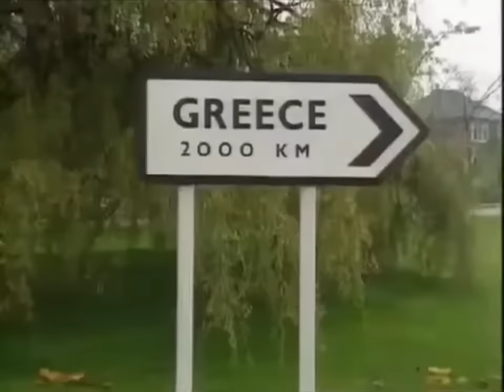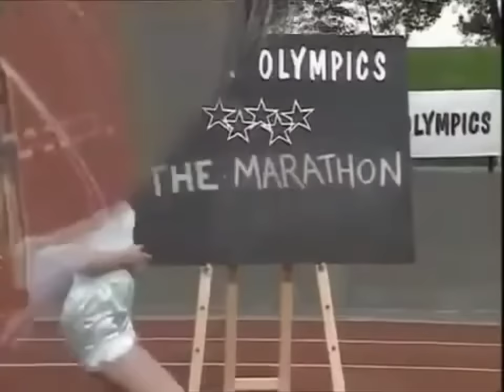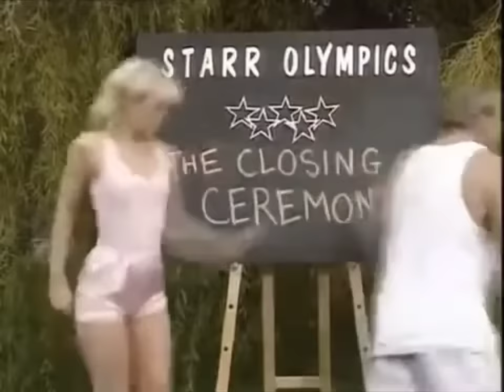The Very best of Freddie Starr